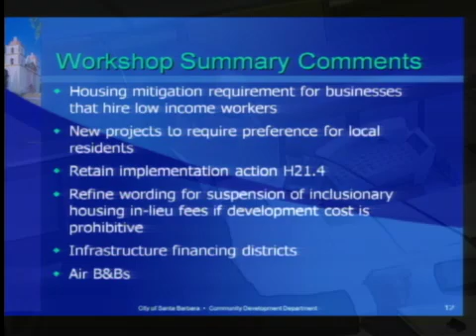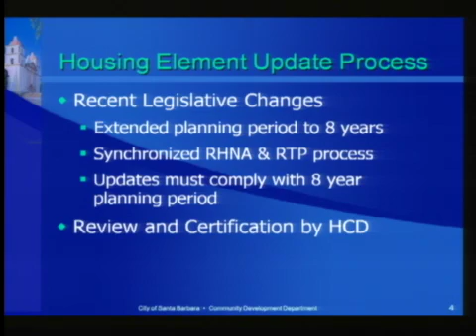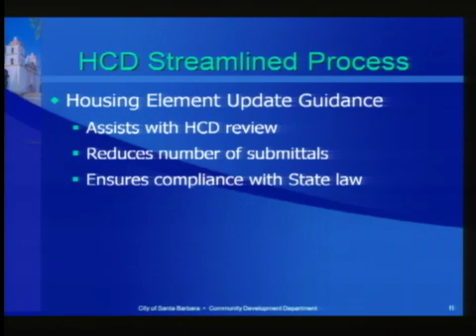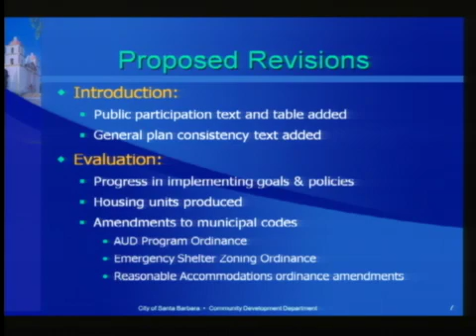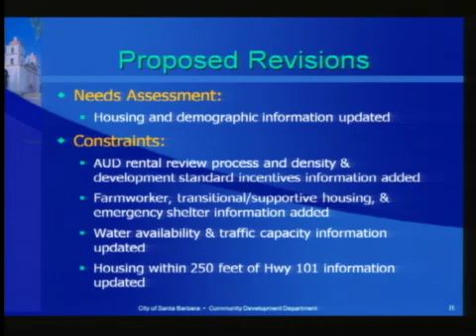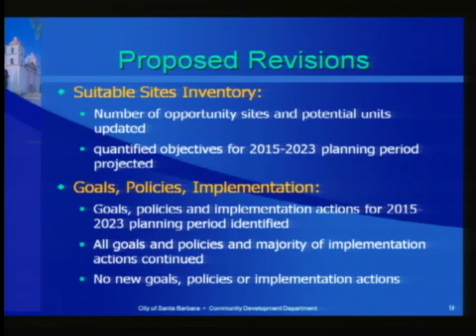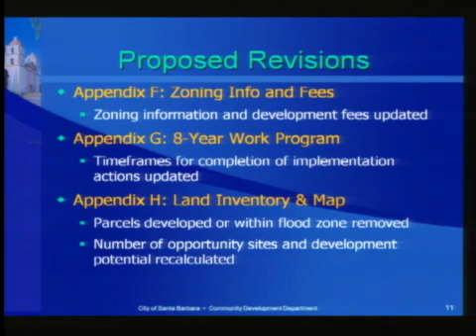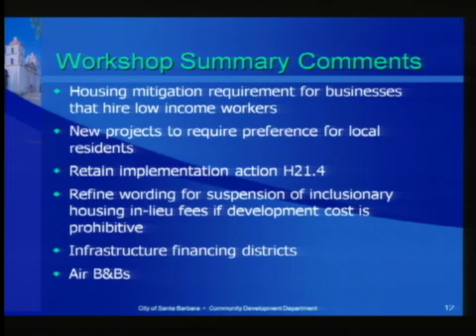Planning Commission - 2014-10-23